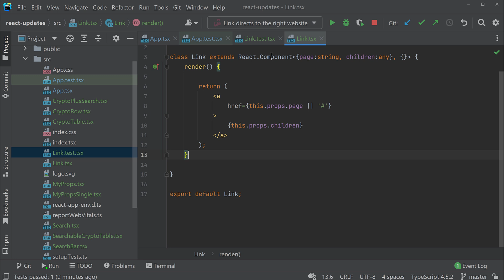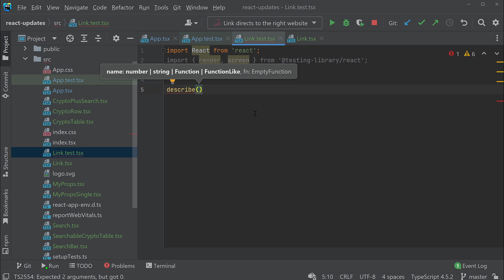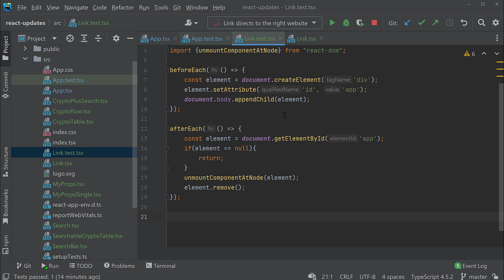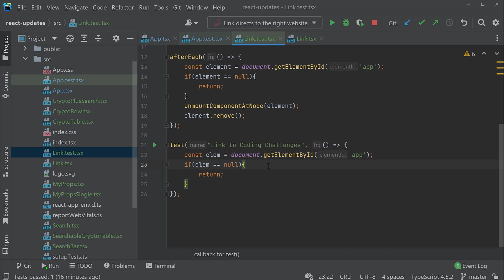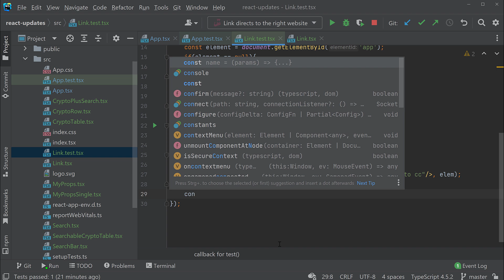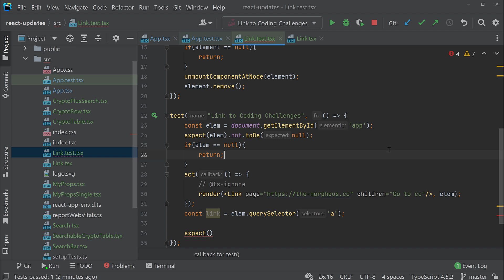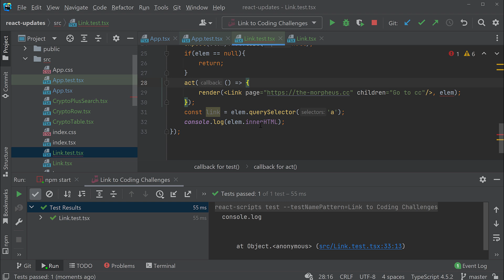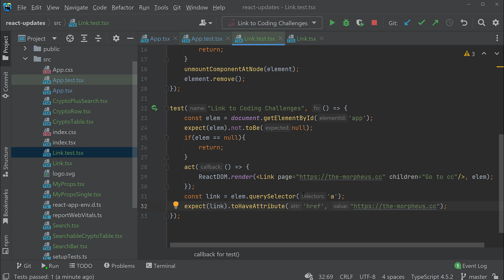React - Testen mit Jest